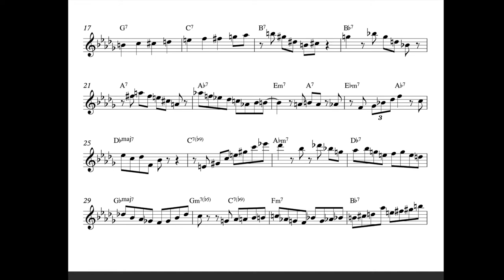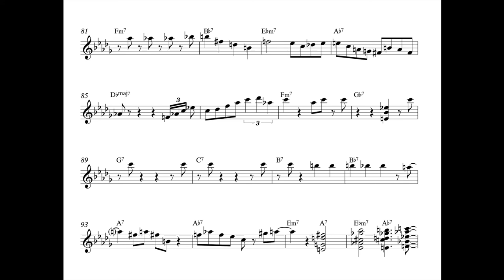Stablemate - Peter Bernstein ( Transcription ) GigSpace in Ottawa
Original Clip

Transcribed by Yoryorkkk